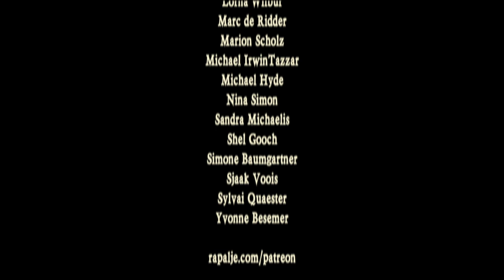"Johnnie Cope - The Geese in the Bog - Turf Lodge" bei David Zuhause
Das nächste Lied spielen wir meistens direkt im Anschluss an die Melodien der letzten Woche, weil niemand seine Instrumente wechseln muss und die Nummer super zu den vorigen Melodien passt.

Wir hoffen dir gefällt das Lied genau so gut wie uns!

Grüße von David